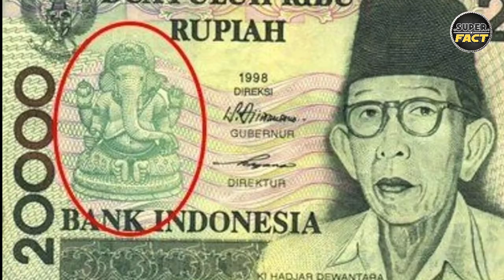5 Interesting and Crazy Facts 😱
Must watch the interesting facts and crazy facts.

facts mojo

facts world

facts about

a fact channel

a fact motivation